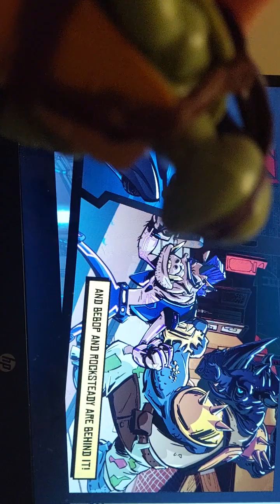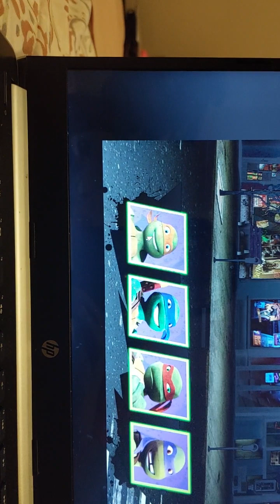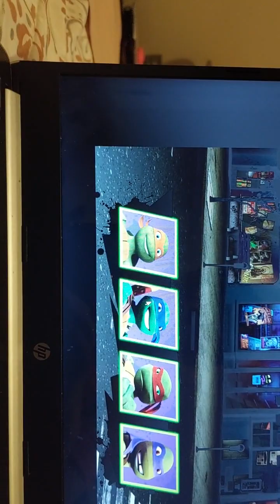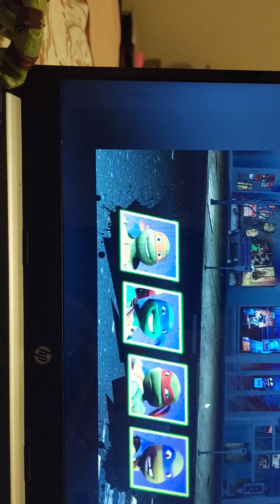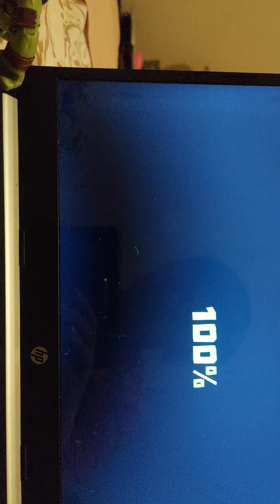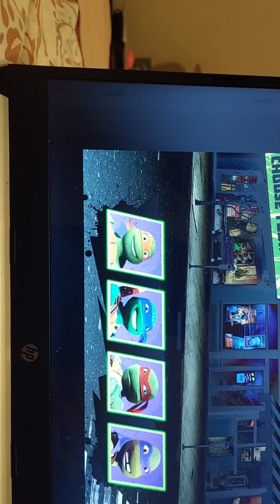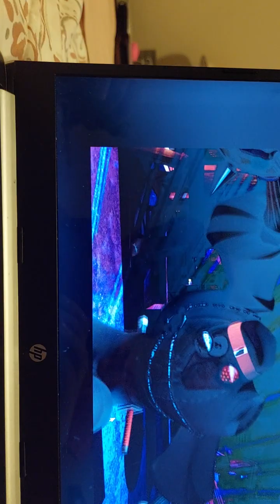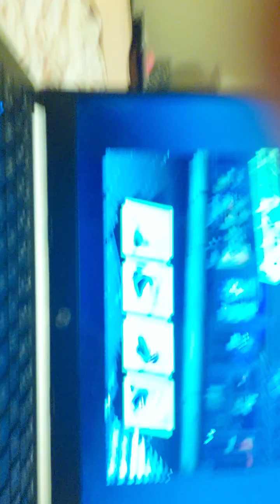Tmnt mighty mutant mayhem